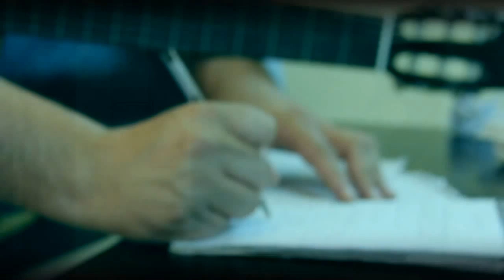LUCAS SUGO - cinco minutos dj georgy